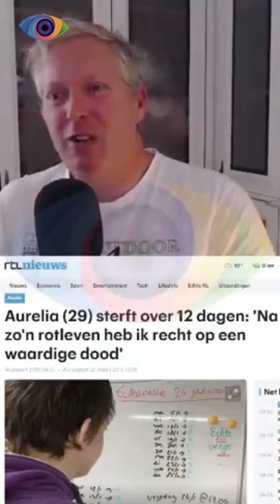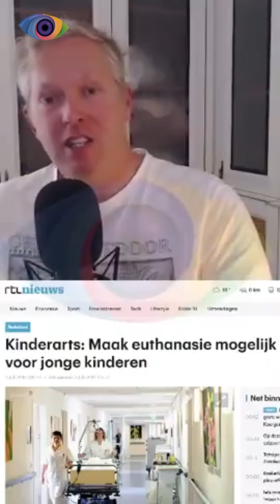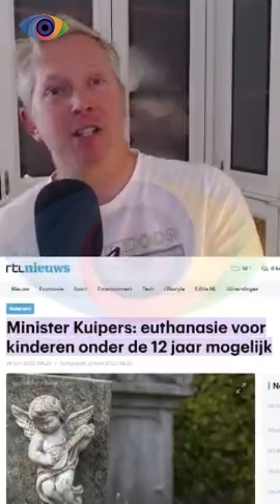Johannes: zelfmoord VS euthanasie